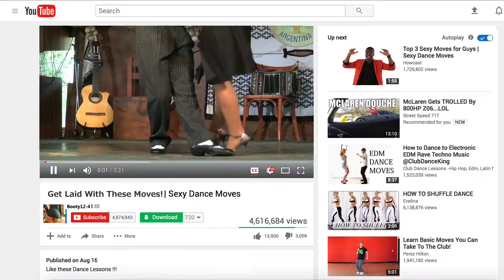Fleeting Youth [QuickLift]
This Quicklift was created from a portio of episode #79 of the NoFilters podcast. Also if you want to support DVMD don't forget to go to DVMDshop.com where a portion of each purchase goes towards the chairty of the month.